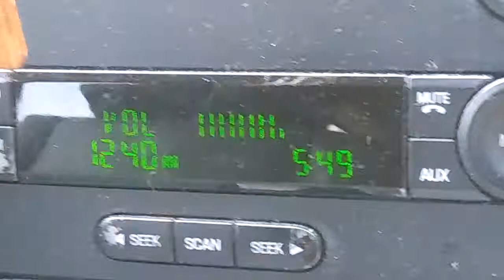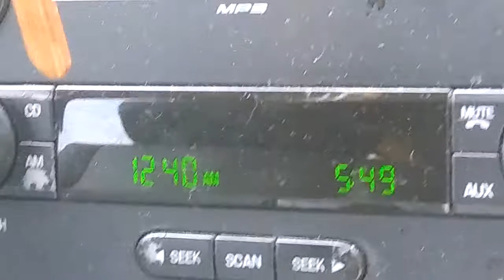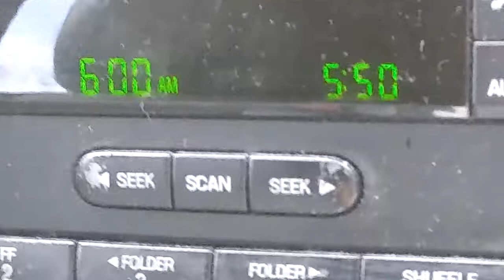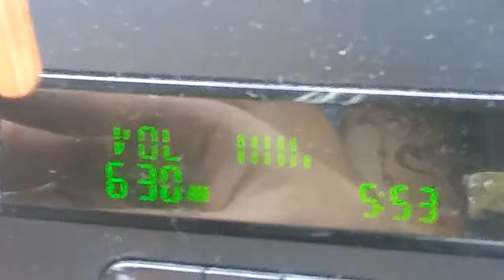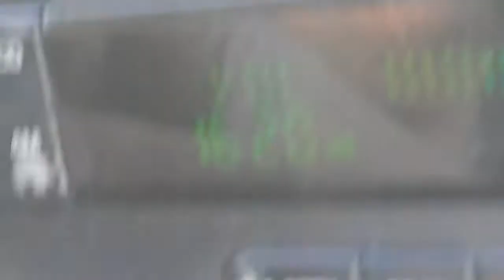AM DXing (8/5/17)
The Bad News is that I missed another KLUV's Weekly but I DO Have Whelen WPS-2910 AUDIO ONLY on a iPhone 6S but even know I'm using my Crappy LG Stylo 2 Plus. Here is some DXing And I THOUGHT that I found a couple of NEW Stations.
This is Recorded in McKinney, Texas near Dallas.

Stations that I Knew:
KSEO 750 (Durant, Oklahoma)
(At Night Plays WSB 750 (ATLANTA, GEORGIA!)
KWPN 640 (Moore, Oklahoma)
KTBB 600 (Tyler, Texas)
KSST 1330 (Sulphur Springs, Texas)
KVSO 1240 (Ardmore, Oklahoma)
KLBJ 590 (Austin, Texas)
KJIM 1500 (Sherman, Texas) 30 Miles North.
KMNY 1360 (Hurst, TX) 50 Miles South

NOTE: I TRIED PLAYING KBBW 1010 IN WACO, TEXAS BUT IT WAS FULL OF STATIC.

Stations I'm Guessing:
1000 AM: I think its either KSTA in Coleman, TX or KBIB in Marion, TX near San Antonio. My Best Guess is KSTA.
780 AM: I know its NOT WBBM-AM. I think according to Wikipedia I think its KSPI in Stillwater, OK.
720 AM: I know its NOT WGN-AM. I Believe it was Spanish but YES it was MAYBE KSAH in Universal City, Texas.
670 AM: ITS FROM ANOTHER STATE! Not Oklahoma or Texas. In not sure it is WSCR or not. But Did you know what that Station is?
630 AM: KSLR in San Antonio, TX?
1660 AM: KLZR in Waco, TX?
1640 AM: KZLS in Enid, OK???
1620 AM: Not Sure but I think its WTAW in College Station, TX.
1590 AM: KLRK in Mexia, TX? (Waco Area)
1490 AM: KPLT in Paris, TX I Believe.
1170 AM: I'm not sure what 1170 AM has but I'm not sure if its KFAQ in Tulsa, OK According to the Wiki.